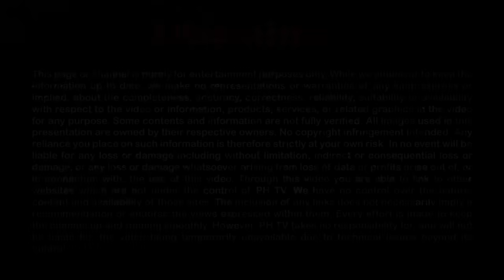Chinese general nagsabing ikukulong umano nila si Xi Jinping kung ipipilit na makipag-giyera sa US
Iniulat na sinabi umano ng isang Chinese general na nagkasundo ang ilang matataas na opisyal ng People’s Liberation Army na tumiwalag sa Communist Party kung ipipilit ni President Xi Jinping na makipag-giyera sa Estados Unidos.

Sinabi ng isang hindi pinangalanang Chinese general na kasama umano sa kanilang plano ay ang ikulong si Xi Jinping at papalitan siya ng isang military official na karapatdapat umano sa pwesto at may kakayahan na pamunuan ang buong China.

Ibinunyag ng opisyal na ang isa sa mga rason kung bakit hanggang ngayon ay hindi parin magawang ipag-utos ni President Xi Jinping na salakayin ang isla ng Taiwan ay dahil nababahala siya sa magiging tugon umano ng People’s Liberation Army.

Hindi umano sigurado si President Xi Jinping kung susunod sa kanya ang mga opisyal ng People’s Liberation Army at hindi rin siya sigurado sa kung ano ang magiging kahihinatnan kung makikipaglaban ito sa Estados Unidos.